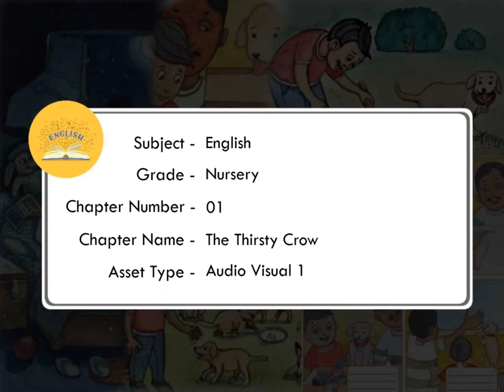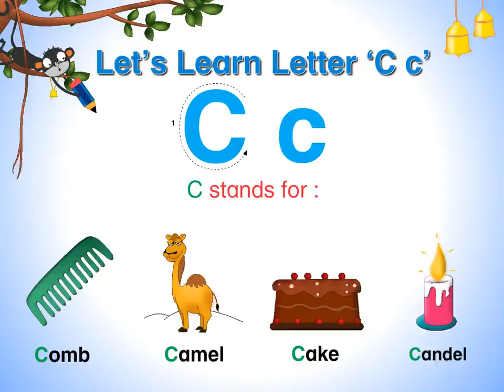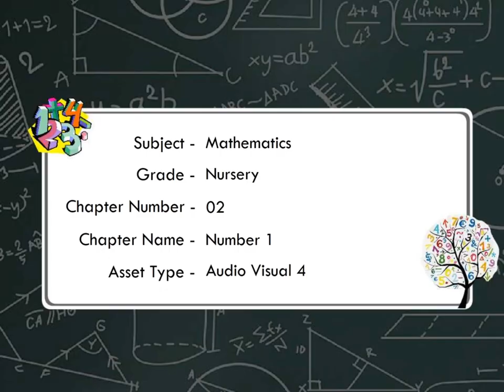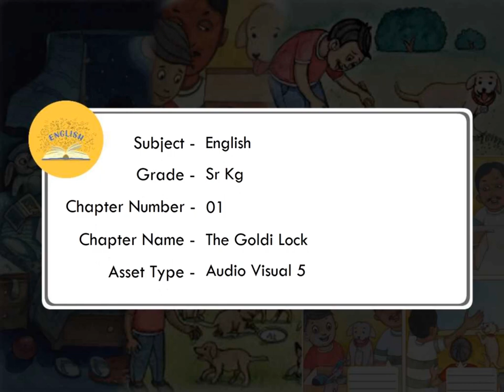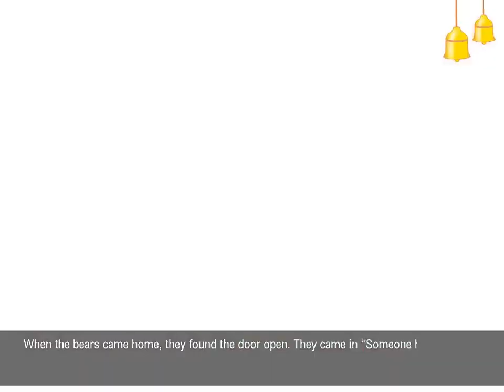Navneet Golden Bell Series | Nursery, Sr Kg | English , Maths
Audio Visual 1: English | Grade Nursery | Ch 1 | The Thirsty Crow  -  00:00
Audio Visual 2: English | Grade Nursery | Ch 2 | Letter D -  1:08
Audio Visual 3: Maths | Grade Nursery | Ch 1 | Big And Small  -  1:47
Audio Visual 4: Maths | Grade Nursery | Ch 2 | Number 1 -  2:46
Audio Visual 5: English | Sr Kg | Ch 1 | The Goldi Lock -  3:23